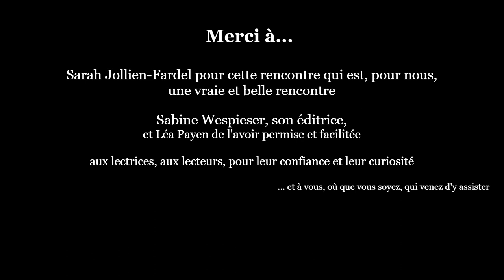[ DANS MON CANAP ] ... avec Sarah Jollien-Fardel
Le jeudi 27 octobre 2022, nous avions le bonheur de recevoir la romancière Sarah Jollien-Fardel pour un échange autour de son ouvrage "Sa préférée", son premier roman publié en août 2022 aux éditions Sabine Wespieser.

Retrouvez ici l'intégralité de cet échange, à savourer par petites touches ou d'une traite, confortablement installé.e.s dans votre canapé.

Bonne découverte